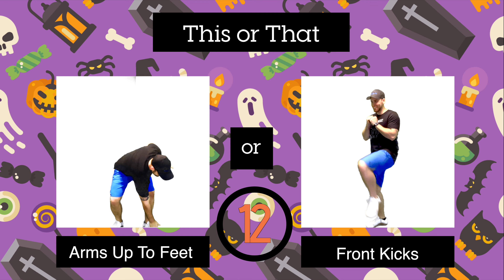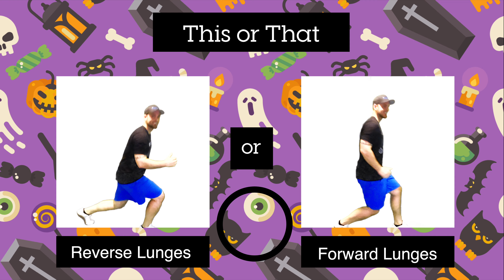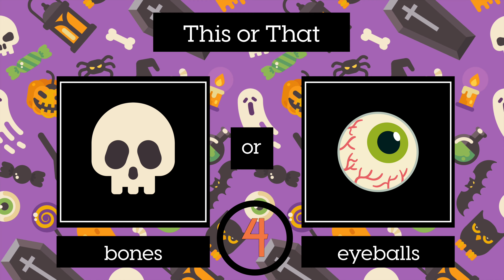This or That? Halloween - Brain Break - Instant Activity - PE Warmup - Home Workout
Time to keep it moving.

This Brain Break is a This or That Halloween edition. You will have 10 seconds to choose between two Halloween themed options. Then you will have 30 seconds to do the matching exercise. Have fun!